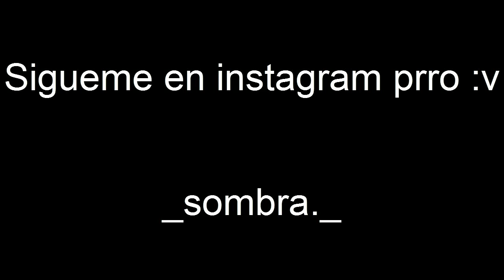Mi primer video de fotografia | 𝘀𝗼𝗺𝗯𝗿𝗮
Holaaa...
Este es mi primer vídeo de Youtube así que no se quejen prros...

Ayúdame a compartir el vídeo jeje